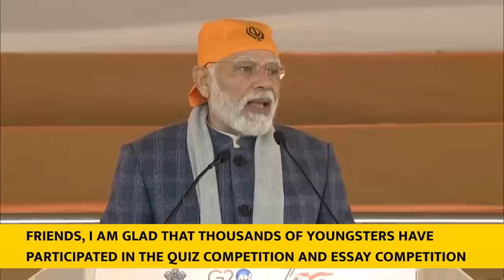PM Narendra Modi’s address at Veer Bal Diwas programme at New Delhi(With Subtitles)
PM Modi participated in a historic programme marking ‘Veer Bal Diwas’ at Major Dhyanchand National Stadium in Delhi. He said, "India is celebrating the first Veer Bal Diwas, today. It is a day of a new beginning for the nation when we all come together to bow our heads for the sacrifices laid down in the past. Shaheedi Saptah and Veer Bal Diwas is not just a cauldron of emotions but a source of infinite inspiration."